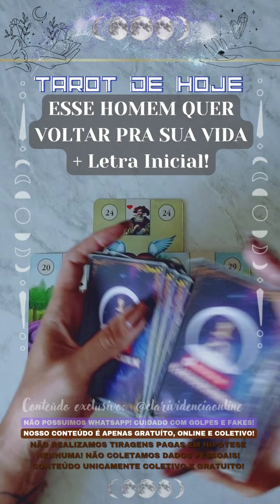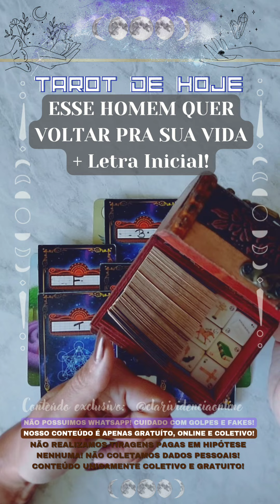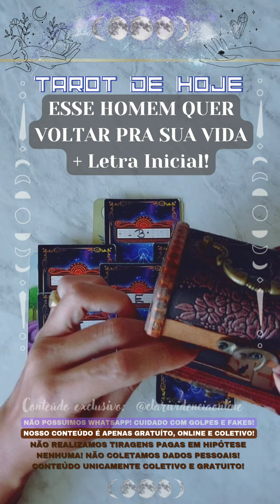🧑 ESSE HOMEM QUER VOLTAR PRA SUA VIDA + LETRA INICIAL! 🌟